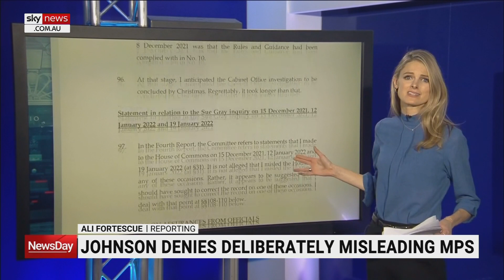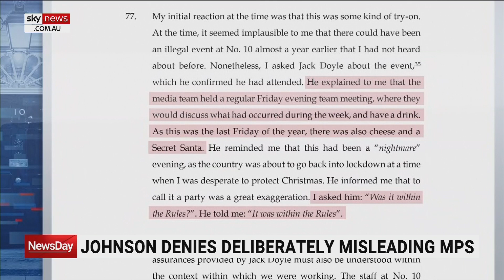Boris Johnson denies ‘deliberately’ misleading parliament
Former UK prime minister Boris Johnson has admitted he misled parliament over his COVID-19 lockdown party in 2020 but insists it wasn’t deliberate.

Mr Johnson claims he was given misleading and inaccurate information at the time.

“People do mislead the House by accident, you know you misspeak – if you say you have to understand every single nuance, then you’re going to be held to account based on new facts received and punished on that basis,” Conservative MP Sir James Duddridge said.

“Ministers would simply come to the dispatchment and say ‘I can’t possibly comment, we’re going to have an enquiry’.”